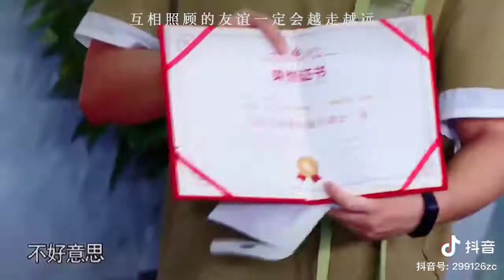FMV Angelababy x Trịnh Khải Friday Couple